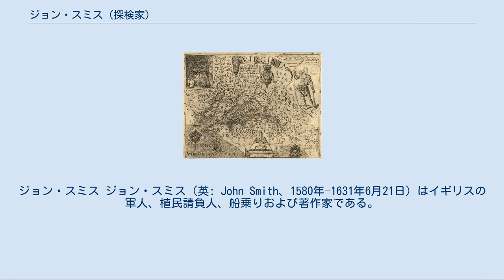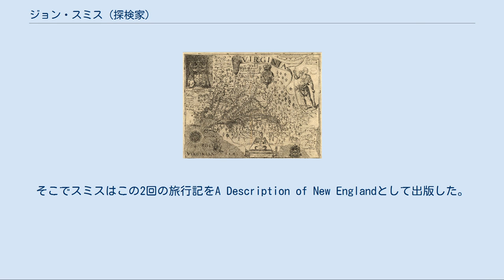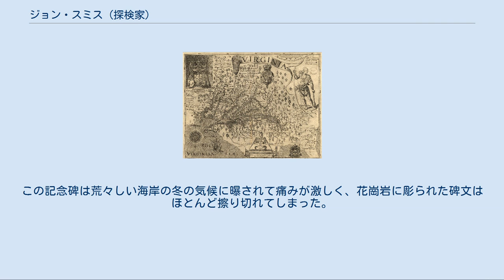ジョン・スミス (探検家)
ジョン・スミス ジョン・スミス（英: John Smith、1580年–1631年6月21日）はイギリスの軍人、植民請負人、船乗りおよび著作家である。
 現在のアメリカ合衆国バージニア州ウィリアムズバーグ市内に北アメリカでは白人による最初の恒久的植民地となったジェームズタウンを建設した。
スミスはポウハタン族インディアンとの諍いの間に、酋長の娘ポカホンタスと短期間だが交流があったことでも知られている。
スミスは1607年から1609年まで、ジェームズタウンを本拠とするバージニア植民地の指導者を務め、バージニアの多くの川やチェサピーク湾を探検した。
 ロンドンに提出した、「新世界」についてのスミスの報告書はその業績と同様に重要なものであった。
大勢のイギリス人男女がスミスの切り開いた道に従って新世界に渡り、開拓者（インディアンから見れば侵略者）となった。
スミスはアメリカ北東部も探検してその地域にニューイングランドという名前を付けたことでも知られている。
その時のスミスは「ここならば誰もが自分の思うところに従って働き土地の所有者になれる。...もしその働く手しか無いにしても、...勤勉に働けば直ぐに金持ちになれる」と言って人々を励ました。
この力強いメッセージは、続く4世紀の間に何百万人もの白人をこの地域に惹きつけ、インディアンの虐殺と領土略奪を生み、「インディアン戦争」の引き金となったのである。
 ジョン・スミスはイギリスのリンカーンシャー州アルフォードの町近くウィロビーで洗礼を受けた。
スミスの両親はそこでウィロビー卿の小作農であった。
スミスはラウズのエドワード4世グラマー・スクールで教育を受けた。
スミスは父親の死後16歳で家を出て船乗りになった。
 スミスはフランス国王アンリ4世がスペインと戦ったときに傭兵となり、後にはオスマン帝国とも戦った。
1600年から1601年、ワラキア公国（現在のルーマニア）のミハイ勇敢公が軍を起こしたとき、ハンガリー王国のハプスブルク家に付いて戦い大尉に昇進した。
ミハイの死後、ワラキアのラドゥ・シェルバンに付いてモルダヴィア公国のイェレミャ・モヴィラと戦った。
 スミスが捕虜になる前に、オスマン帝国の指揮官と3度決闘を行い3度とも相手を倒し殺していた。
このことでスミスはトランシルヴァニア公国のバートリ・ジグモンド公からナイトに叙せられ馬を与えられた。
しかし、1602年に負傷して捕らえられ、奴隷として売られた。
スミスは後に、トルコ人がスミスと恋に落ちた恋人のところへの贈り物として彼を送ったと主張した（おそらくスミスは短期間家庭教師をしており、長期にわたる身代金を払ってくれる人を望んでいた）。
スミスはクリミアに連れて行かれ、そこからオスマン帝国の領土を脱出してモスクワ大公国に逃れ、続いてポーランド・リトアニア共和国に入った。
さらにヨーロッパや北アフリカを旅し、1604年にイギリスに戻った。
 ジョン・スミスの著作「バージニア、ニューイングランドおよびサマー諸島の歴史概観」表紙 「ジェームズタウン (バージニア州)」も参照 1606年、スミスはロンドン・ヴァージニア会社によるバージニア植民地化計画に関わるようになった。
この計画はイギリス王ジェームズ1世の勅許に基づいていた。
遠征隊は3隻の小さな船、スーザン・コンスタント、ゴッドスピードおよびディスカバリーで1606年12月20日に出航した。
 スミスは明らかに航海中の問題児であり、3隻の船を統括していたクリストファー・ニューポート船長はバージニアに着いたらスミスを処刑してしまおうと考えていた。
しかし、現在のケープ・ヘンリーに1607年4月26日に到着したとき、バージニア会社からの封をされていた命令書を開けてみると、スミスを新しい植民地の指導者の一人に指名し、ニューポートはその副官ということになっていた。
適当な定着場所を探していた5月14日に委員会議長であったエドワード・マリア・ウィンフィールドが「ジェームズタウン」となった場所を選んだ。
 イギリス人たちは「ジェームズタウン」で地元のインディアン部族であるポウハタン族と「聖なるパイプ」による和平の儀式を行い、これを機にポウハタン族は白人たちに援助の手を差し伸べることになった。
 ポウハタン族はこの和平の儀式でイギリス人たちと和平を結んだ。
インディアンにとって「聖なるパイプ」の誓いは絶対で...